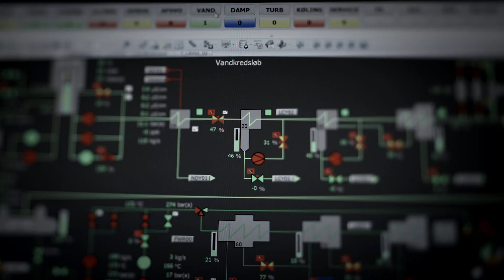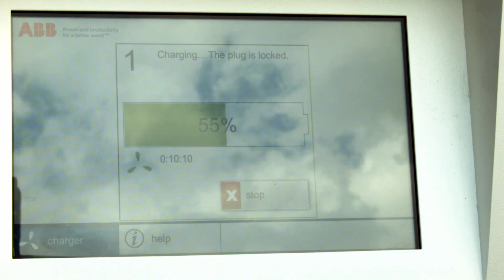ABB – Next Level Video 2014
ABB is a leader in power and automation technologies that enable utility, industry, and transport and infrastructure customers to improve their performance while lowering environmental impact. The ABB Group of companies operates in roughly 100 countries and employs about 145,000 people. This video was created in September 2014 and first aired at ABB's Capital Markets Day 2014 in London.